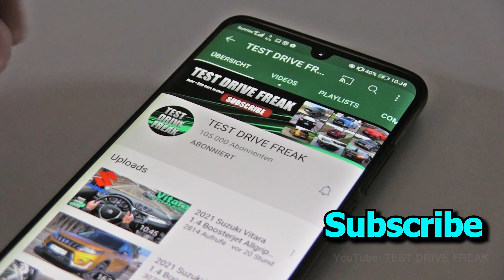2024 Alpine A110 S 300 PS TOP SPEED AUTOBAHN DRIVE POV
A Special Thanks the Alpine Center Frankfurt

Orber Str. 4a, 60386 Frankfurt am Main

if you want to check out this car or buy an Amazing Alpine contact them

2024 Alpine A110 S
221 kW / 296 HP / 300 PS
1.8L Turbo Petrol Gasoline Engine
1798 cm3 / 109.7 CUI
4-Cylinder
340 Nm / 250 ft-lb
7-Speed Automatic
1109 kg / 2444 lbs
Drivetain RWD